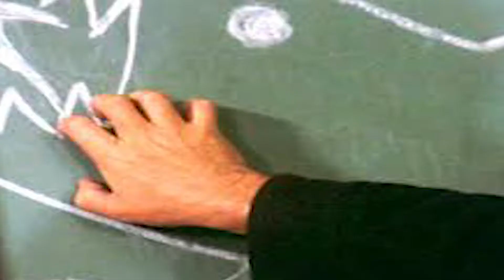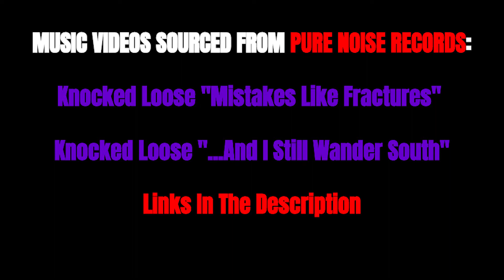Knocked Loose "A Different Shade Of Blue" | Album Review